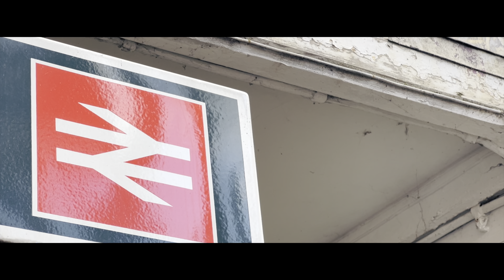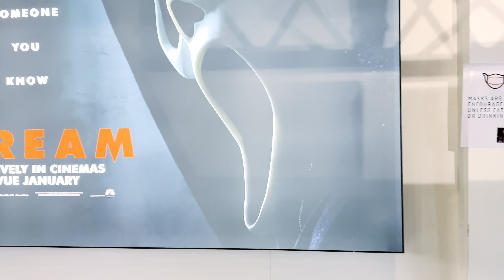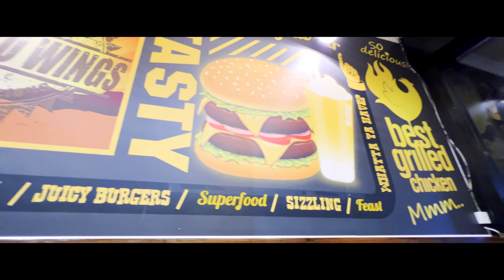Birthday Vlog 2021 | ProRes HDR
Its that time of year again, its my Birthday! Come with me for the day to celebrate with some laughs and good times!